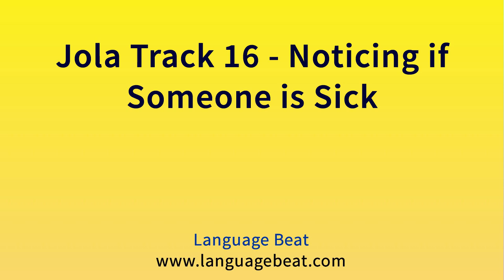Learn Jola : Lessons 1 - 22 for Beginners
Text to accompany this  course  is downloadable from Google Play and Google Books

Title : Learn Jola Language Course